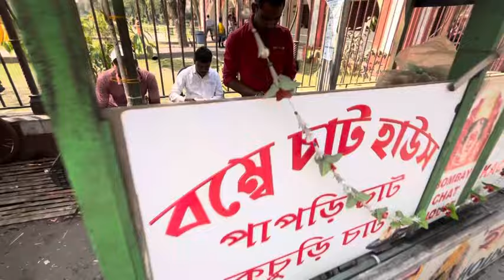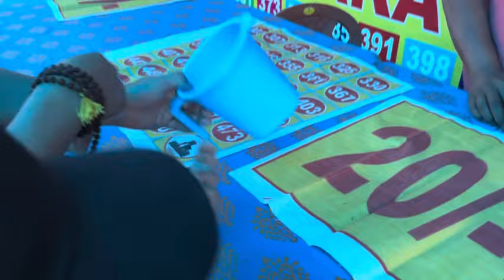Visit CoochBehar Palace With My Family || Making Vlog What’s The Reason Behind It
Check out some of our videos guys * ✌

*THANK YOU FOR UR LOVE & SUPPORT* 💞